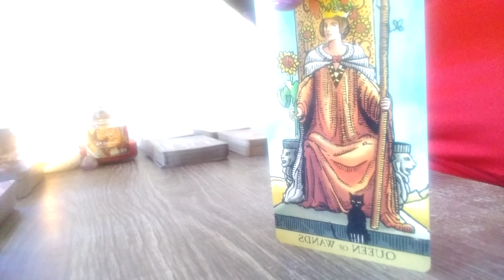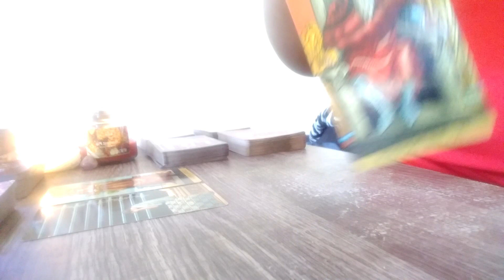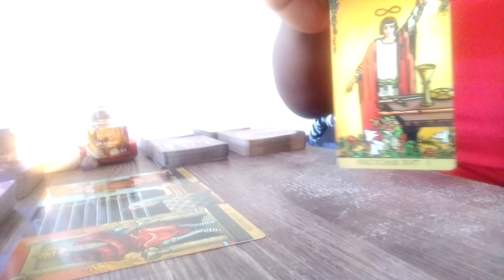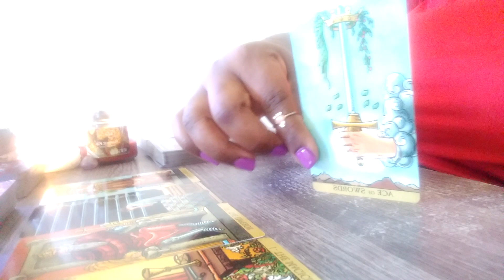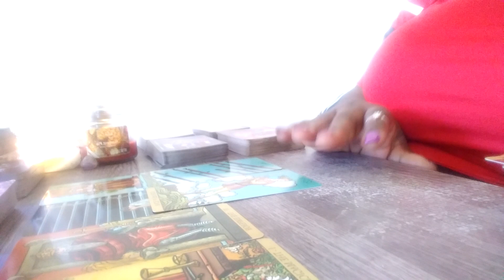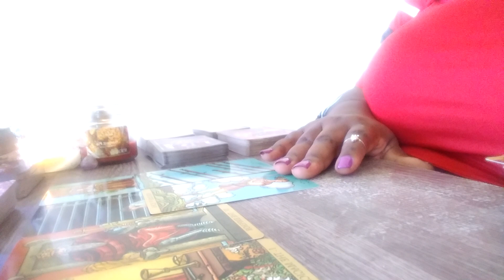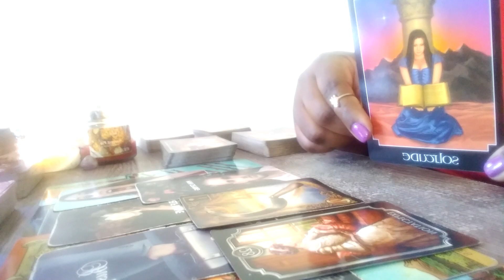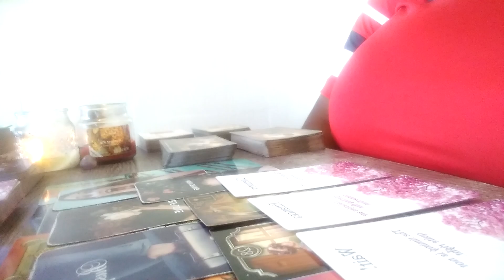Aries..they stressed out missing you..but your not worried your moving on